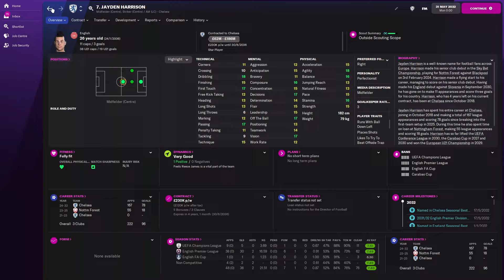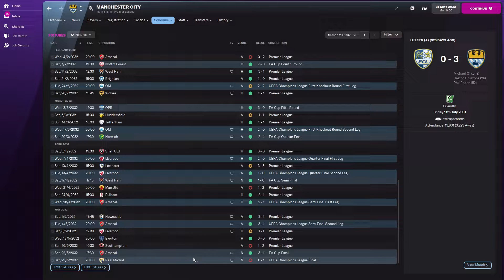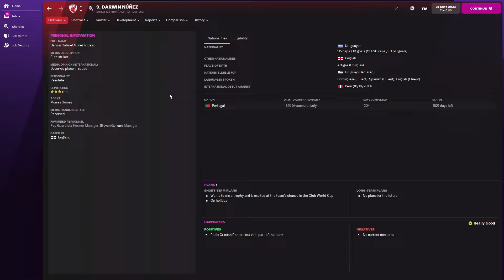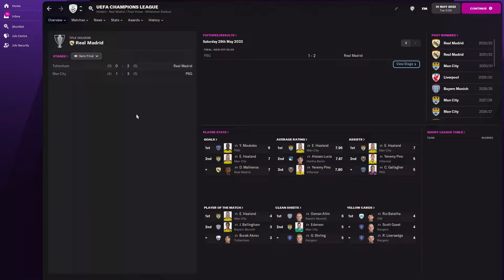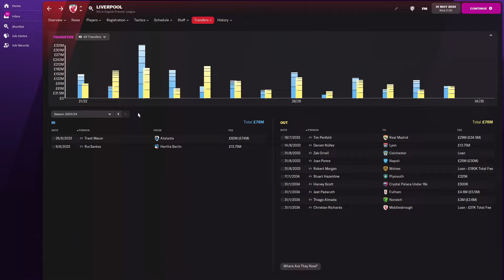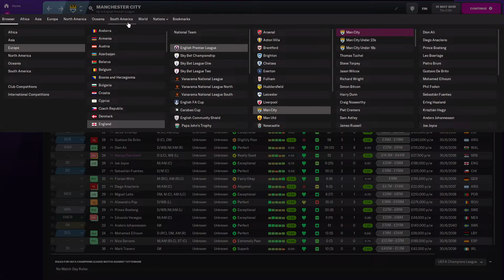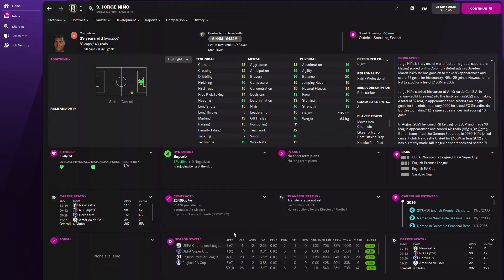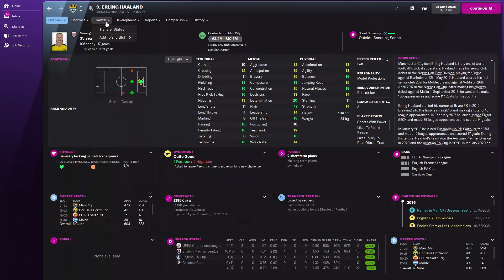Erling Haaland Vs Darwin Nunez - Who Will Better Signing - FM22 Simulation - Part 3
Get Cheap Games And In Game Currency!!

Both Liverpool and Man City have made marquee signings this summer but which one will be the better signing? Join us while we simulate through 5 seasons to see what impact they will have.

MERCH TIME!!

How I Record My Footage
My Headset
My Microphone
My Microphone Boom
My Monitor
My Keyboard
My Mouse
My PS4
My Chair